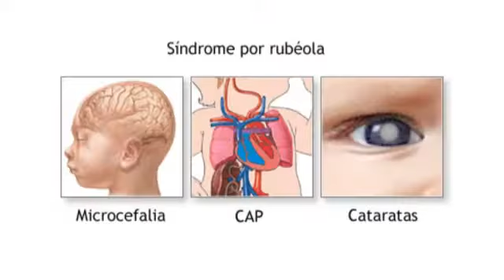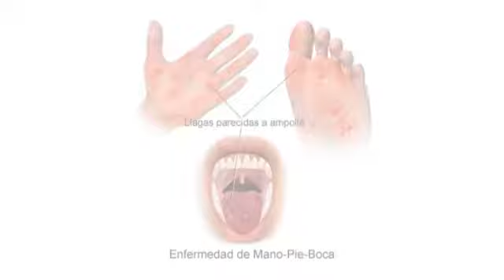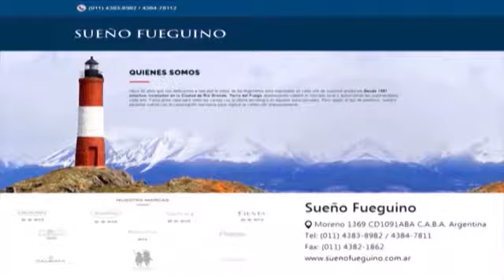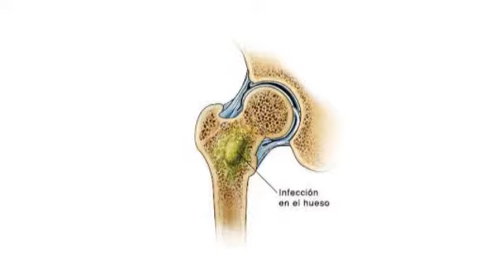A Ciencia Cierta 2022 - Prg 610 - Enfermedades Eruptivas - Infecciones Osteoarticulares - Hepatitis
A Ciencia Cierta 2022 - Prg 610 - Programa emitido el miercoles 5 de enero de 2022 ::: A CIENCIA CIERTA ::: En esta oportunidad el Dr. Stamboulian junto a la Dra. Marite Rosanova nos hablan en el 1er bloque sobre que pasa con las enfermedades Eruptivas? El brote de Sarampión en Brasil. La importancia de mantener el carnet de vacunas actualizado. ¿Sirven los Refuerzos contra el Sarampión? ¿Qué es la Varicela? como se contagia? Las dosis de Refuerzo. Las infecciones por Herpes Zoster y la Neuralgia Post Herpética. El problema de la Rubéola en las mujeres embarazadas y otras infecciones como el Citomegalovirus (CMV) y la Toxoplasmosis.  ¿Qué es el Síndrome de Pie-Mano-Boca? Describimos también la 5ta y 6ta Enfermedad. Pare terminar el Bloque, las Meningitis Virales.
En el 2do bloque, las Infecciones Osteoarticulares. Las Osteomielitis en niños. ¿Qué es una Punción? Los tratamientos en Pediatría. Artrosis y reemplazos de Cadera y Rodilla. ¿Qué pasa cuando se infectan las Prótesis? Y en los niños? Hablamos también de la Vacuna de la Fiebre Amarilla y la importancia de una vacuna que no se puede dar a cualquier edad. Hacemos un repaso sobre las vacunas para los viajeros especialmente Hepatitis A y B, y algunas novedades sobre Hepatitis C.